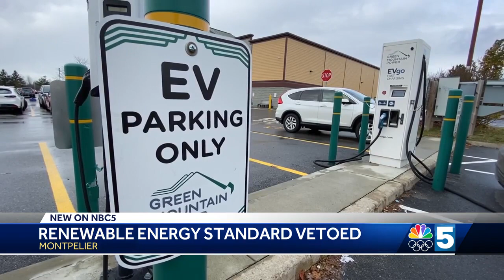Vermont Gov. Phil Scott approves state budget, but vetoes key environmental bills